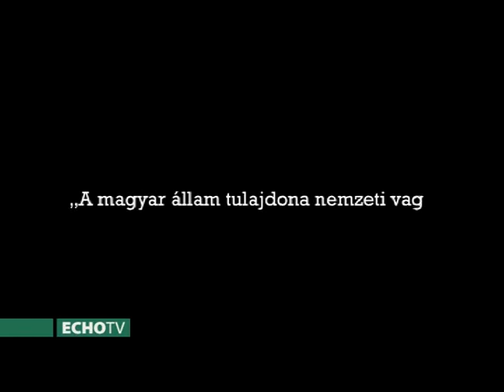Kincs ami van (2012-01-24)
Dömös, a prépostság romjai. Vendég: Raffay Endre művészettörténész